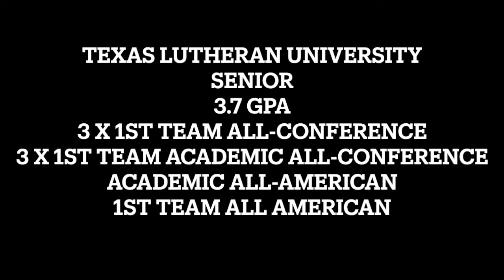Juan Ocampo TLU Highlights